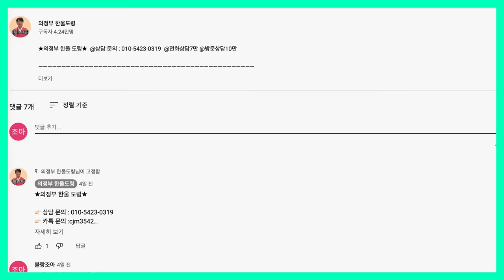2024년 갑진년 미리 보는 뱀띠 신년 운세! 두 번 다시 없을 최고의 행운 옵니다! / 01년생, 89년생, 77년생, 65년생, 53년생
2023년도 얼마 남지 않았습니다!
연말이 다가오면 내년의 운기가 궁금해지시지 않나요?!
미리 보는 2024년 갑진년 신년 운세!
모두 연말 마무리 잘 하시고 대박나는 갑진년 되세요~
2024년 갑진년 🐍운세는 어떨까?